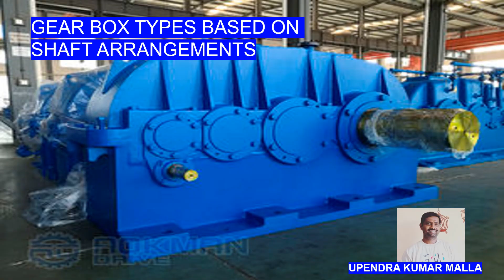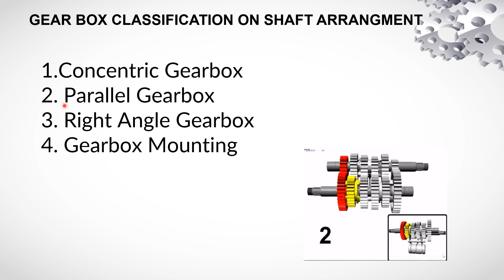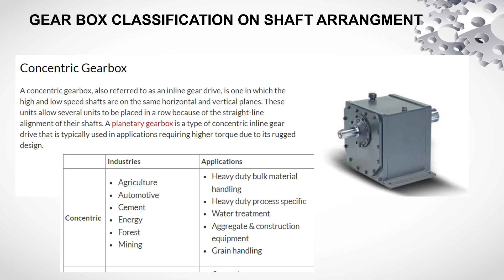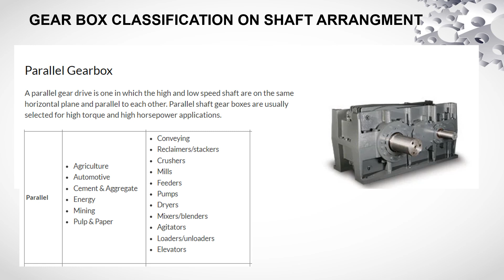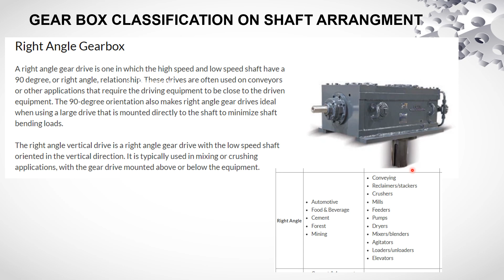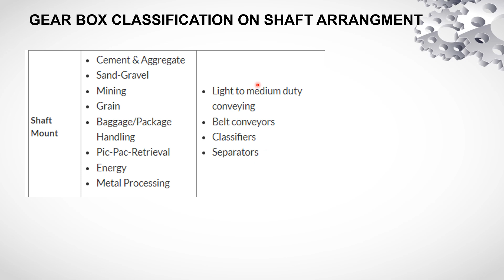Gear Box | Types of Gearbox | Shaft Arrangement | Industrial Applications | Industrial Equipments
A gear box, also known as a transmission, is a mechanical device used to transmit power from the engine of a vehicle or machinery to its wheels or other output devices. It plays a crucial role in controlling the speed, torque, and direction of rotation.

The main purpose of a gear box is to provide different gear ratios between the engine and the wheels. By changing the gear ratio, the gear box allows the engine to operate more efficiently at different speeds and loads. This means that the engine can deliver optimal power and torque for different driving conditions, such as starting from a standstill, climbing steep hills, or cruising at high speeds.

Gear boxes typically consist of multiple gears of varying sizes, arranged in a specific sequence. The most common type of gear box in vehicles is the manual transmission, where the driver manually selects the desired gear using a gear lever and a clutch pedal. In a manual transmission, the driver must disengage the engine from the transmission momentarily using the clutch to shift gears.

Automatic transmissions, on the other hand, use a fluid coupling or torque converter to automatically change gears without the need for manual intervention. They rely on a complex arrangement of planetary gear sets, hydraulic systems, and electronic controls to determine the appropriate gear ratio based on the vehicle's speed, load, and driver input.

In addition to manual and automatic transmissions, there are also other types of gear boxes, such as continuously variable transmissions (CVTs) and dual-clutch transmissions (DCTs). CVTs use a system of belts and pulleys to provide an infinite number of gear ratios, offering smooth acceleration and improved fuel efficiency. DCTs combine the benefits of manual and automatic transmissions by using two separate clutches for odd and even gears, enabling quick and seamless gear changes.

Overall, gear boxes are essential components in vehicles and machinery, allowing the engine's power to be efficiently transmitted to the wheels or other output devices while providing flexibility in adapting to different driving conditions.